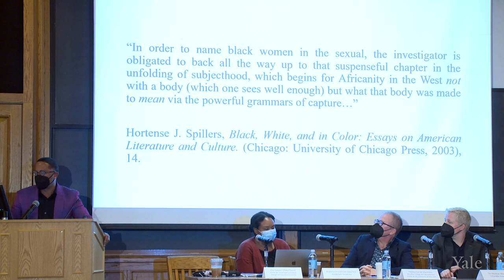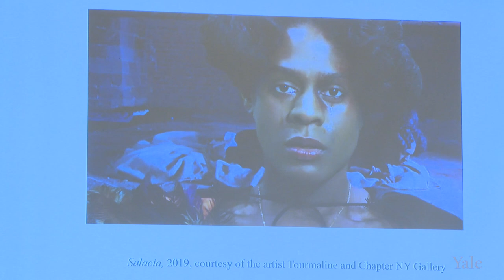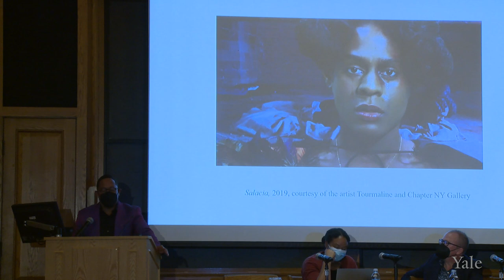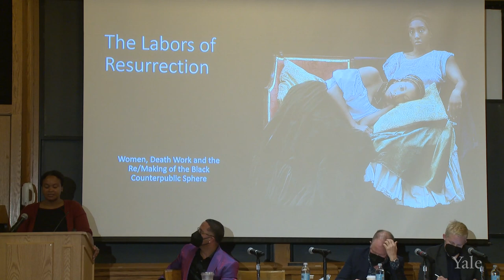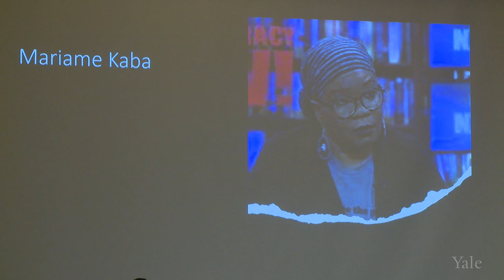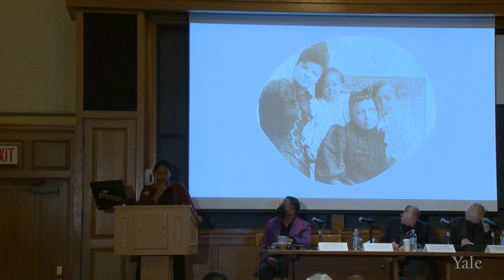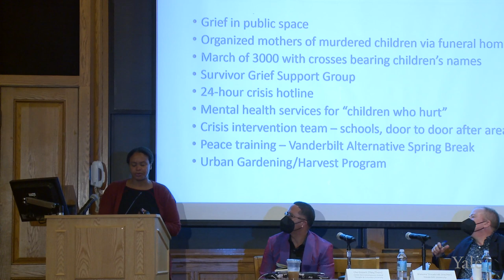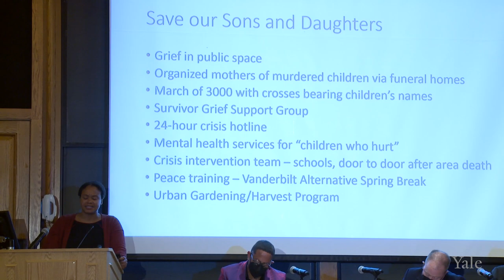What is Sexual Justice? James Robert Brudner '83 Memorial Lecture 2022 Yale LGBT Studies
As the world warms and splinters, as we face down ascendant movements endangering racial minorities, religious minorities, and queer and trans lives, it is time for us to think about sexual justice. What does sexual justice demand, institutionally, politically, ethically and aesthetically? How do we envision sexual justice within and across activisms and intimacies, inside and beside pandemic life? The Brudner Roundtable convened four leading scholars of gender, sexuality, and inequality to reimagine sexual justice in our troubled present.

Paisley Currah is Professor of Political Science and Women’s & Gender Studies at Brooklyn College and the Graduate Center of the City University of New York.

Che Gossett is the Racial Justice Postdoctoral Fellow, Initiative for a Just Society Center for Contemporary Critical Thought at Columbia University.
Tey Meadow is Associate Professor of Sociology at Columbia University.
Shatema Threadcraft is Associate Professor of Gender and Sexuality Studies, Philosophy, and Political Science at Vanderbilt University.